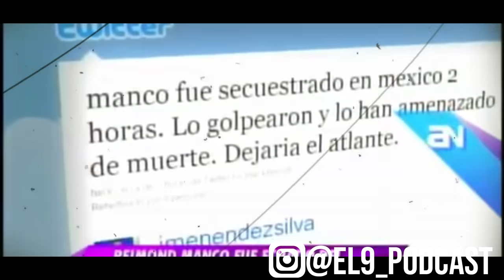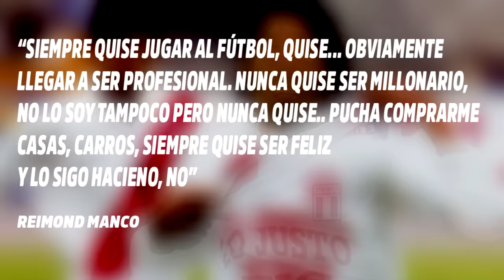EL REI QUE NO QUISO USAR LA CORONA | LA HISTORIA DE REIMOND MANCO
promesas perdidas en el peru hay muchas pero hablar de manco es hablar de la joya de la corona, a pesar de que fue hace muchísimo tiempo, aun hoy en dia hay mucha gente que se pregunta el porque de su fracaso, como es que un jugador que lo tenia todo para ser una estrella, se apago antes de comenzar a brillar, es por eso que hoy te invito a que analizaremos juntos la carrera de rei y que descubramos porque manco fracaso, fue simplemente su afición a la noche o fue manco el mayor reflejo de todo lo que esta mal en nuestro futbol, yo soy el nueve podcast y hoy tendré el honor de contarte la historia del rey que no quiso usar la corona, reimond manco.